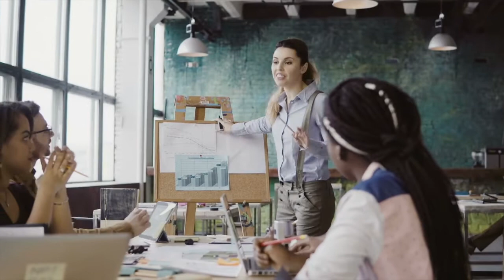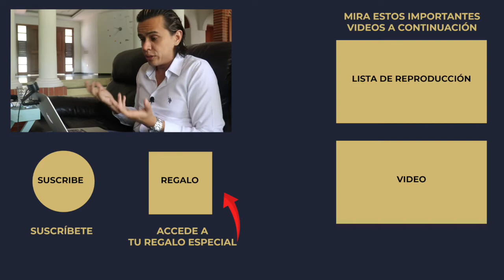¿POR QUÉ DEBERÍAS CONTRATAR? | FORMACIÓN DE EQUIPOS GANADORES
¿POR QUÉ DEBERÍAS CONTRATAR? Pues por que esta es la clave para tener una empresa grande. Formar EQUIPOS GANADORES te va a permitir llevar a tu empresa a otro nivel. Deja de preguntarte ¿POR QUÉ DEBERÍAS CONTRATAR? y Darle VUELTAS al asunto. Sal y contrata a alguien que te ayuda, solo puedes hacer muchas cosas pero en equipo puedes hacer muchas mas.

En este video respondo ¿POR QUÉ DEBERÍAS CONTRATAR? Y cómo FORMAR EQUIPOS GANADORES. Quédate hasta el final para descubrir el secreto.

1. 🦁REGÍSTRATE GRATIS 🔥 AL RETO FACTURA DESDE CASA EXPRESS 4 DÍAS

2. 🔵Únete a la comunidad privada en TELEGRAM para Mentores, Expertos y Coaches

4. Mira estas Listas de reproducción recomendadas